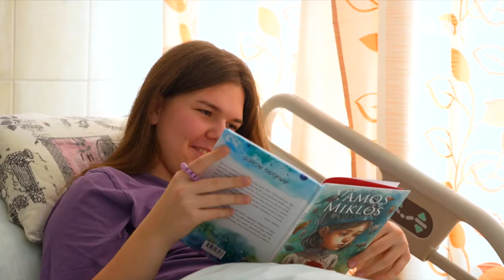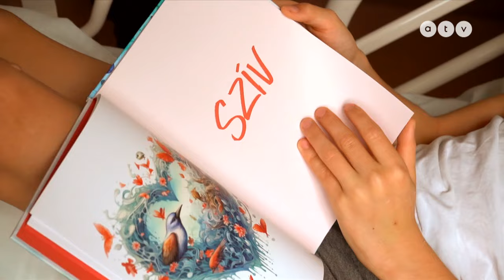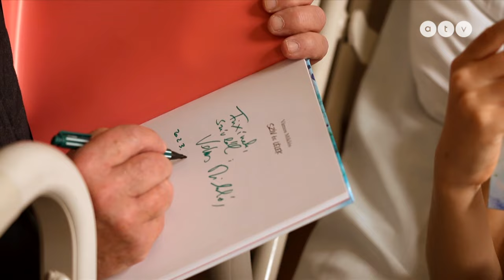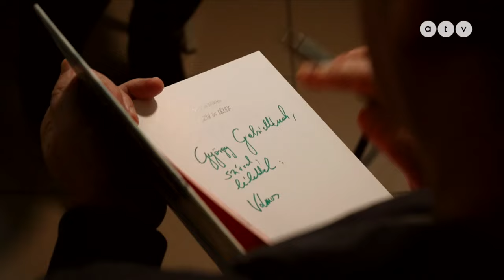A 73 éves Vámos Miklós megírta első mesekönyvét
Az ember, akinek már hatvan éve jelennek meg könyvei, de még mindig nem érzi úgy, hogy megírta volna a tökéleteset. Mi igazából Vámos Miklós? Író, médiasztár, vagy egyszerűen csak egy bámészkodó művész? És miért kellett mostanáig várni arra, hogy végre írjon egy mesekönyvet? Török Réka riportfilmje.